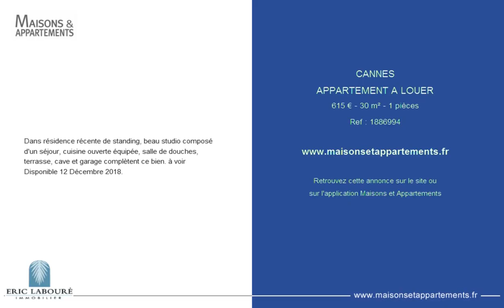CANNES - APPARTEMENT A LOUER - 615 € - 30 m² - 1 pièces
Référence : 1886994
Dans résidence récente de standing, beau studio composé d'un séjour, cuisine ouverte équipée, salle de douches, terrasse, cave et garage complètent ce bien. à voir
Disponible 12 Décembre 2018.

Cette annonce vous est proposée par l'agence ERIC LABOURE IMMOBILIER